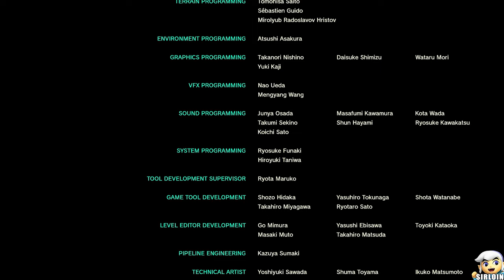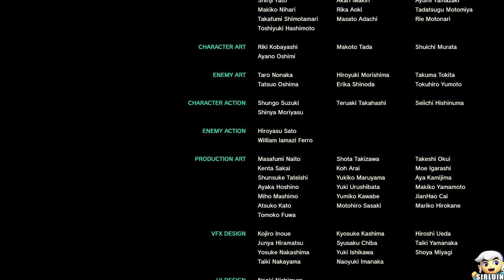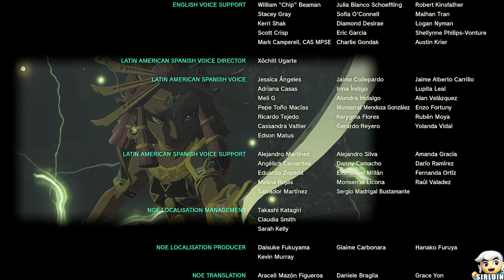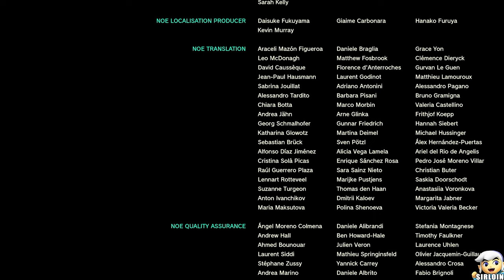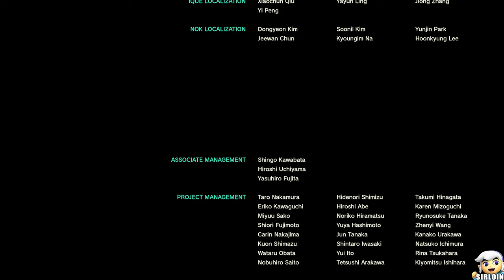Last Cutscene + Ending - The Legend of Zelda: Tears of the Kingdom (HD)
1080P/60FPS/Walkthrough